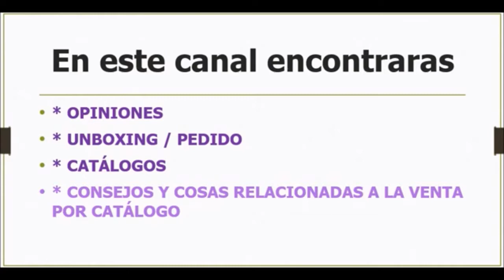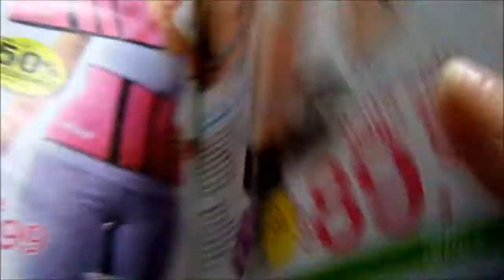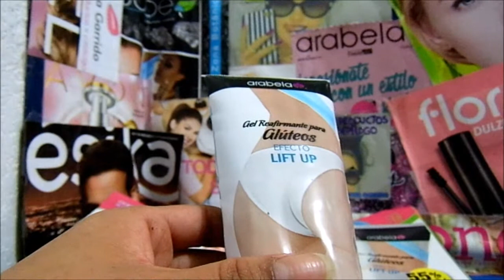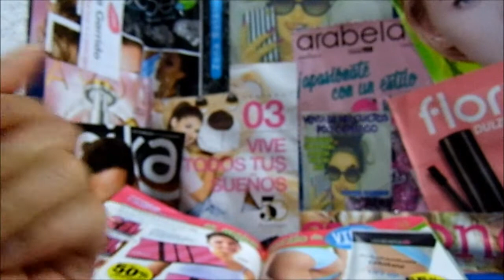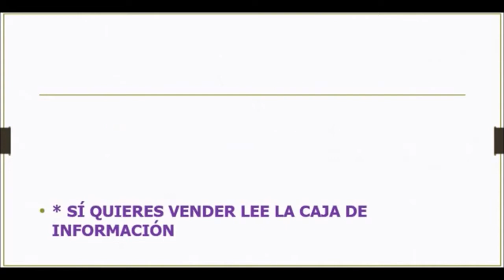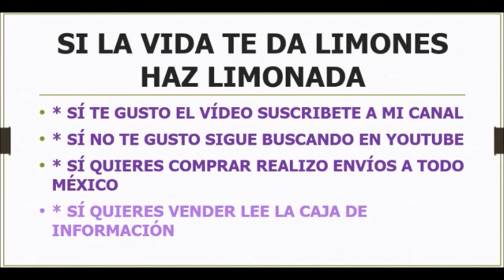Gel Reafirmante para Glúteos Efecto LIFFT UP Arabela